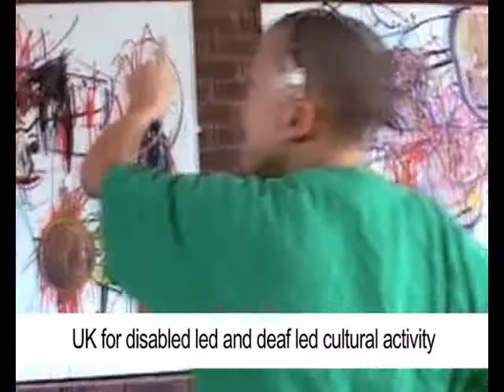Accentuate.flv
uScreen is part of Accentuate, a transformational programme of 15 projects which seeks to change perceptions and offer opportunities to showcase the talents of deaf and disabled people. Inspired by our proud heritage of Stoke Mandeville as the birthplace of the Paralympic movement, and funded by Legacy Trust UK, SEEDA, The North Seas Screen Partnership and the regional cultural agencies.